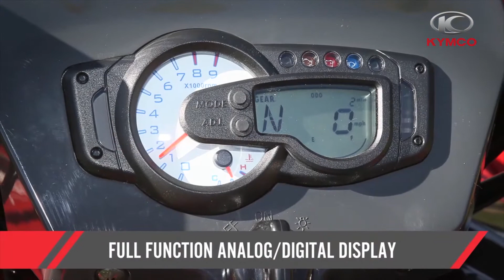MXU 500i 700i